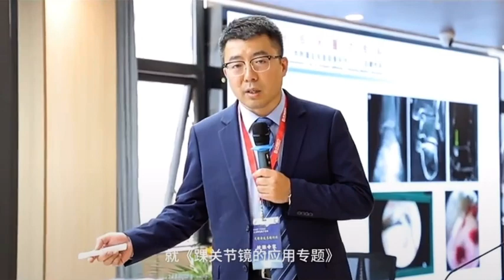Kunming Orthopaedics Hospital || Kunming Medical University || Yunnan || China